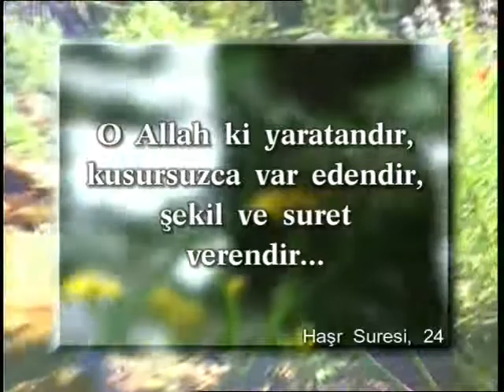Çocuklar için=ÇEŞİTLİ KAMUFLAJ ÖRNEKLERİ